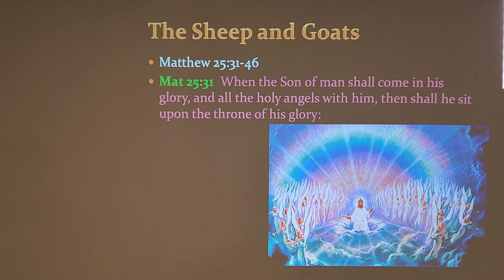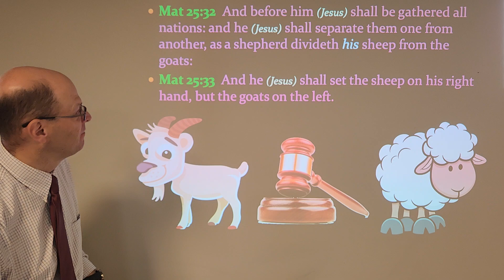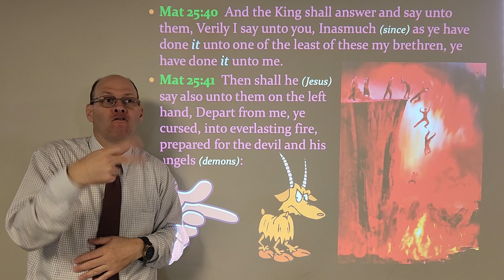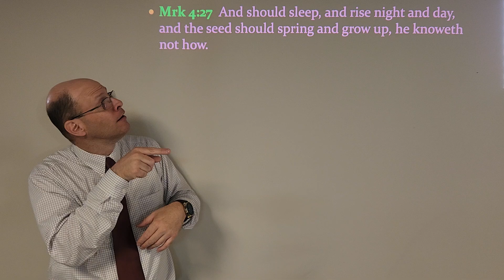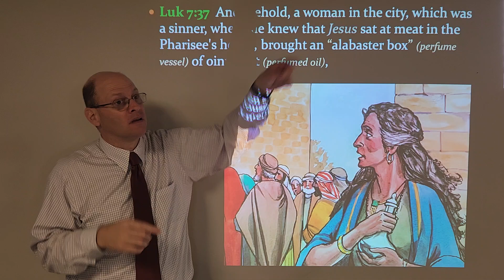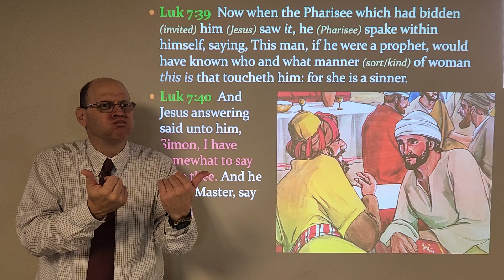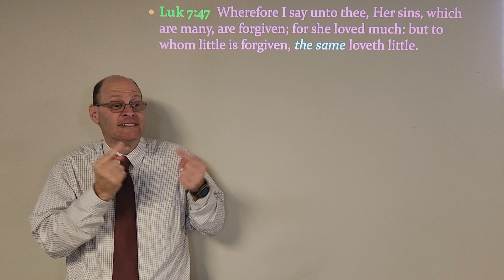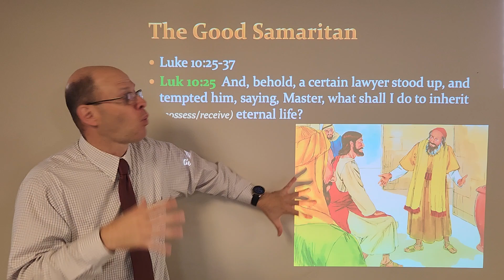Parables and How Jesus Taught with Them - Part 13